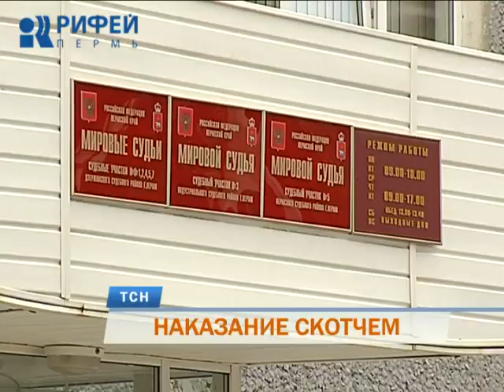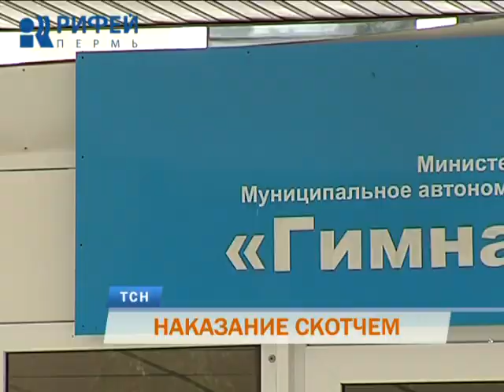Рот на скотч. В Перми педагога осудили за «новаторские» методы обучения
За нетрадиционное воспитание - к ответу. Суд вынес приговор учителю, которая скотчем заклеивала рты школьникам. Якобы во имя дисциплины. Кроме того, всё в тех же профилактических целях педагог заставила одного из детей ударить другого в живот. Тему продолжит Евгения Караксина.